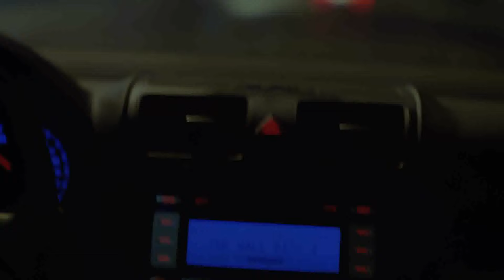حصريا الفيلم الاجرا "العاشق والمعشوقه" كامل بدون حذف